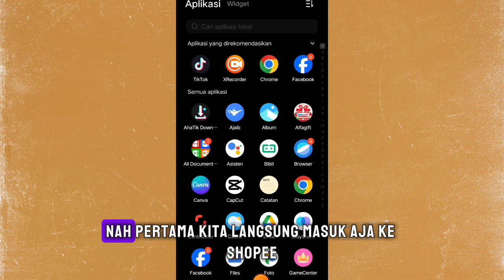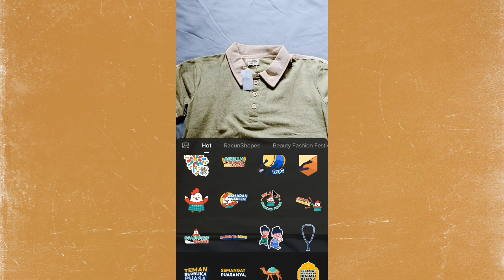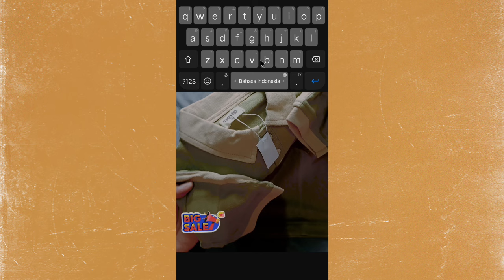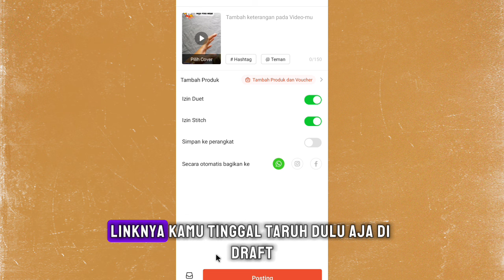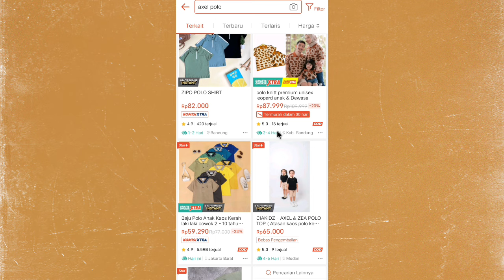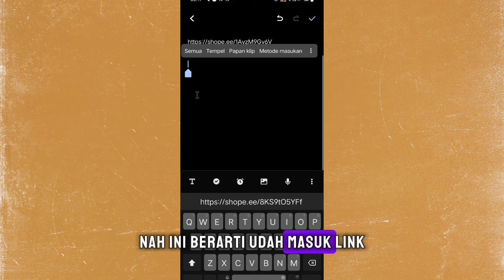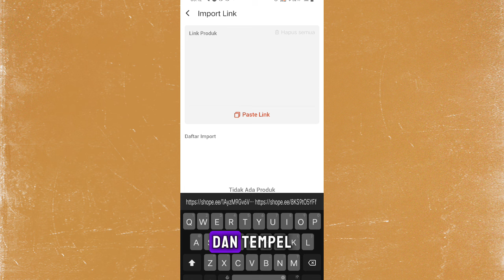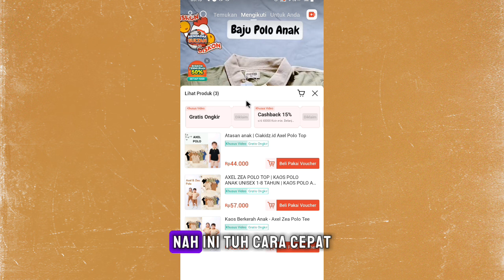CARA CEPAT SHARE LINK DI SHOPEE VIDEO ✅ LEBIH EFEKTIF KAYA GINI 👍 KOMISI NAIK DRASTIS!!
Shopee:
1. Lip cream 9 Ribuan

2. Liptint 15 Ribuan

3. Lip matte 6 Ribuan

4. Jam murah harga mulai 5 Ribuan

6. Kemeja motif

7. Sendal Murah 3 ribuan

9. Rak dapur 50 Ribuan

10. Tas Selempang Aesthetic 17 Ribu

11. older HP 8 Ribuan

12. harger HP 13 Ribuan

14. Case HP 7 Ribuan

15. Kaos lengan panjang 30 Ribuan

16. Sepatu anak 35 Ribuan

17. Jaket linen 20 Ribuan

18. Celana kulot 30 Ribuan

19. Pashima 2 in 1 20 Ribuan

20. Manset mulai 3 Ribuan